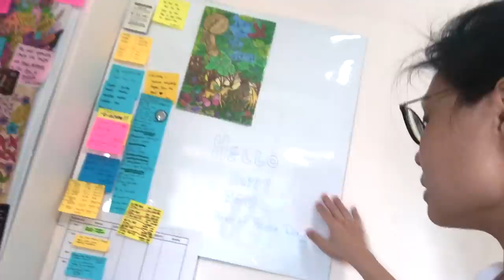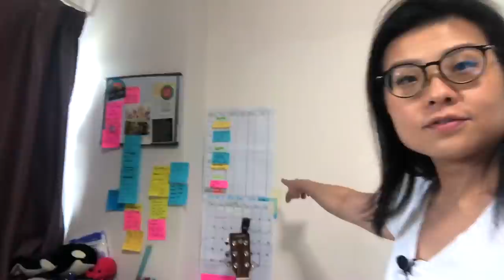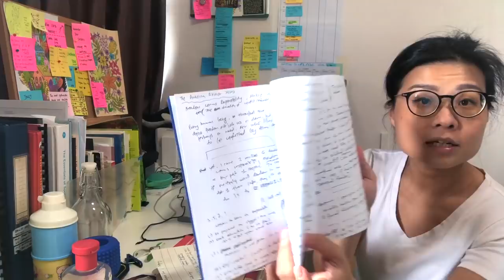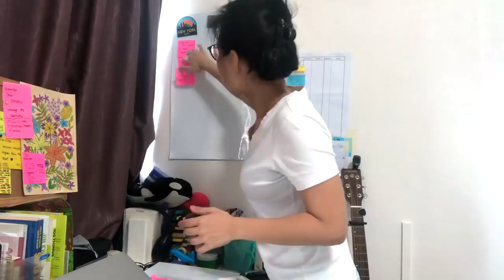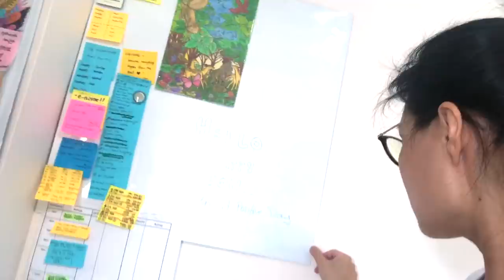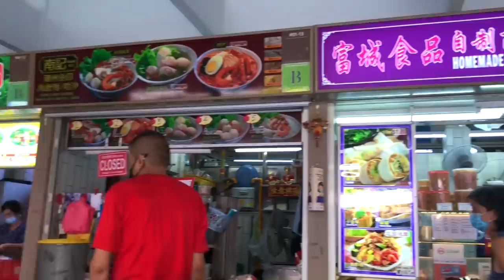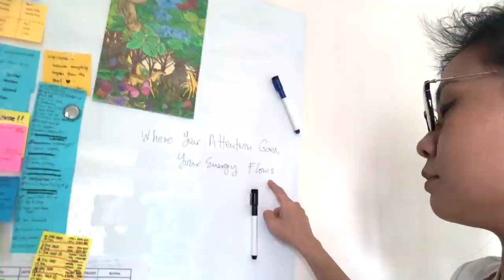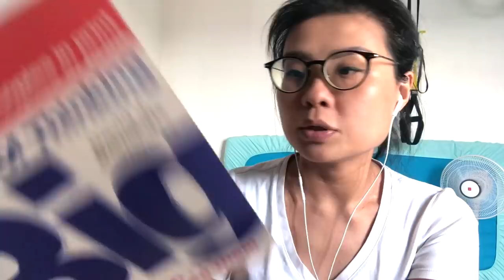♡ VLOG: Magnetic White Wall Sticker Review| Raise Your Energy with Magic of Thinking Big & Avocados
♡ Saturday Vlogs - We cover a quick review of the magnetic whiteboard dry erase wall sticker, how to increase our energy, and my “comfort” drink when I feel low.

🔴 Hey all, it’s Saturday Vlogs today!
Been feeling a sudden downshift in energy for the last 3 days. So taking things easy today. I put up a new magnetic dry-erase whiteboard wall sticker, which I love it because I like to put up my vision board there soon.

Also, I went out to get my “comfort” drink, yet it is healthy and doesn’t spike my insulin levels too much, which is important to manage during adrenal fatigue recovery.

Also shared my thoughts of the book -  The Magic Of Thinking Big by David J. Schwartz and an awesome quote that just popped up in my feed which so awesome to share with you - “Where your attention goes, your energy flows.”
Let’s Feel AWESOME together and love you all. Xoxo.

⏱️ Timestamp:
02:55 My new buys for my devices to protect eyestrain
08:27 Product Review: Magnetic Whiteboard Dry Erase Wall Sticker unboxing review
15:07 Going out for walk/errands / buy lunch and avocados.
22:16 Book Review: Magic of Thinking Big, Top 6 Takeaways

What my channel is about:

💖 I Empower and Equip Women with (4Ts) tips, tricks, tactics, and truths on integrative health, wellness, and fitness, to get YOU straight back on track towards your true resilient, authentic self, with clarity and confidence at any stage of your life.
No more being swayed by media or overwhelmed by trends and fads.

🔥 Mission: Supporting every woman to take charge of her health and well-being.

🟦 Collaborations and Product Reviews:
Please DM me